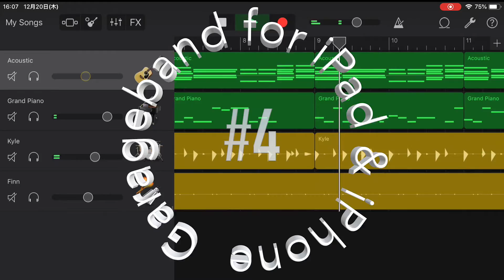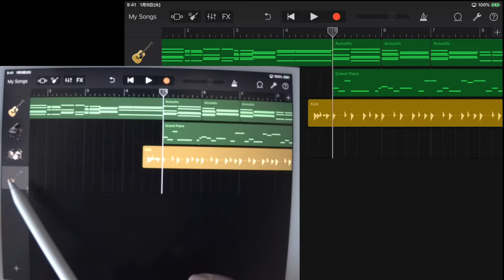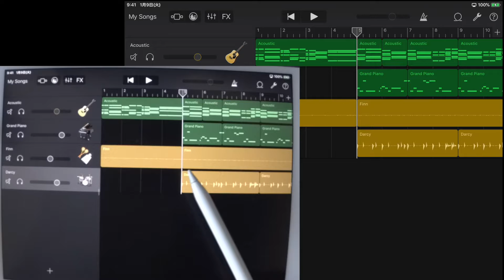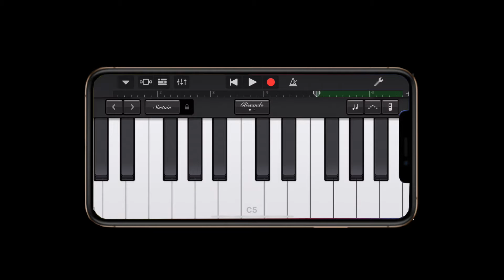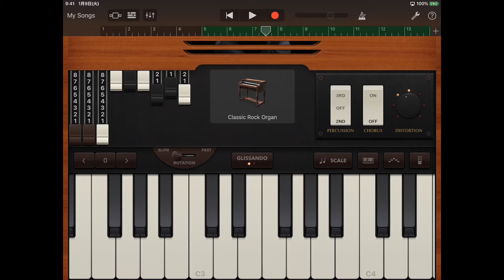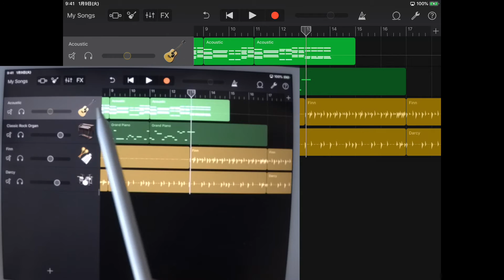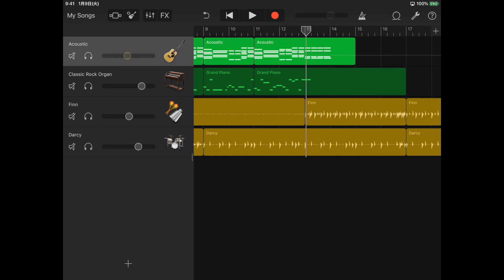Garageband /入門#4／iPad & iPhone ／録音取り消し／キーボード、ギターグループの楽器変更/DTM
ここでは、失敗した演奏録音の取り消し方法とキーボードやギターなどの同じグループの楽器への変更方法の紹介です。